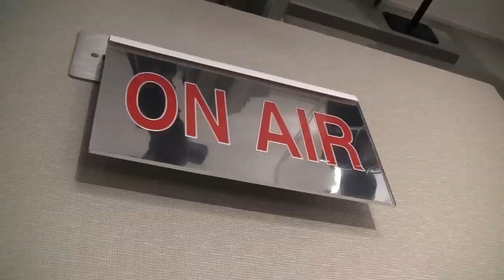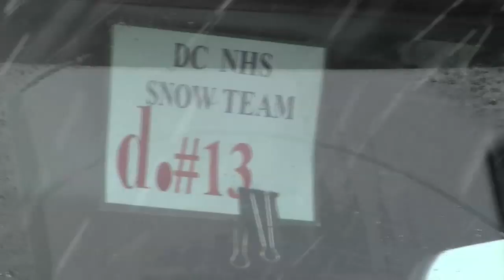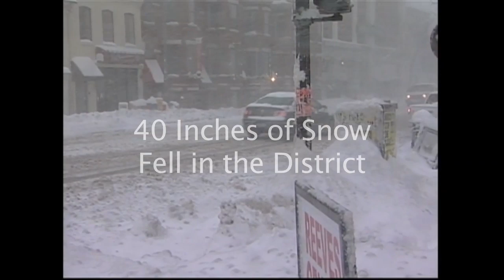Twin Blizzards of 2010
Warm weather has arrived, the snow piles have finally disappeared, and the back-to-back storms that pounded the DC area in February are now a distant memory. But if you want to relive that incredible, intense 6 day period, this video timeline produced in house at DDOT will bring it all back.  It shows what the men and women on the Snow Team were up against and how they rose to the challenge.